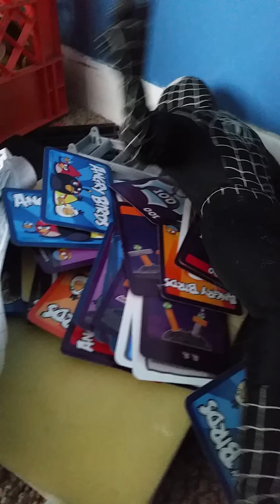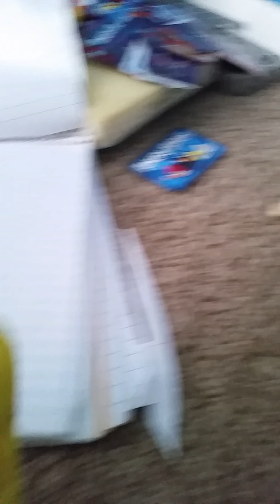Plush insanity 4a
Sorry for the intruption